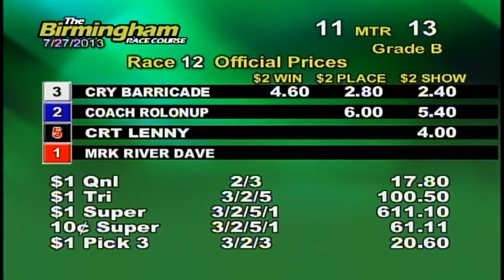07/27/13 Evening Race #12